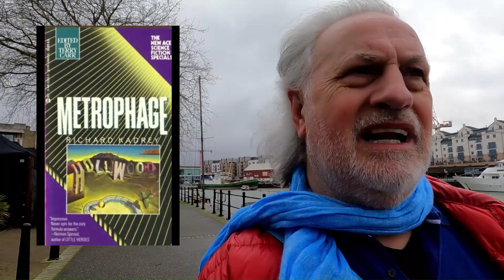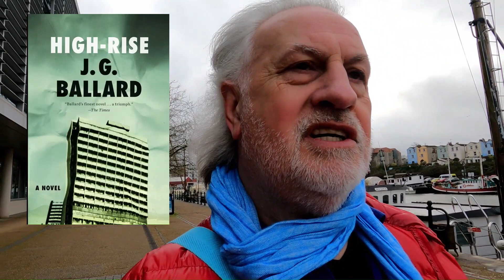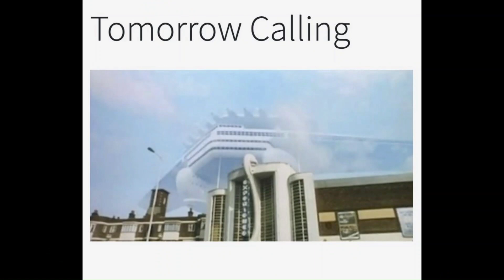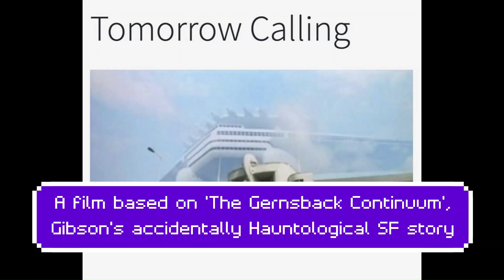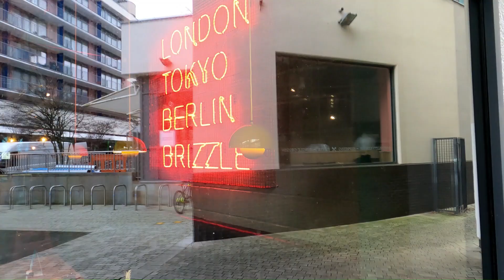Why you "prefer the Science -Fiction Books with the old covers": HAUNTOLOGY & SCIENCE FICTION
Once they were new- then they were kitsch. Now, everyone seems to love the cover designs of old science fiction paperbacks. Stephen E. Andrews, author of the book '100 Must Read Science Fiction Novels' looks at one theory that might explain this change in our attitudes toward old SF artwork as it moves from ironic retro to iconic classicism.